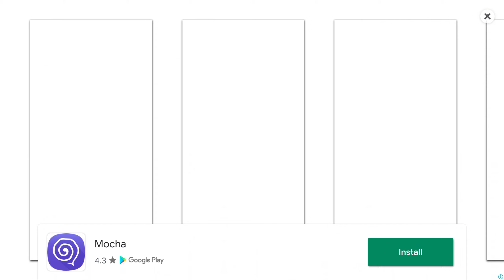El Zipo ft Old Timer - Drift Attack - Beach Buggy Racing 2